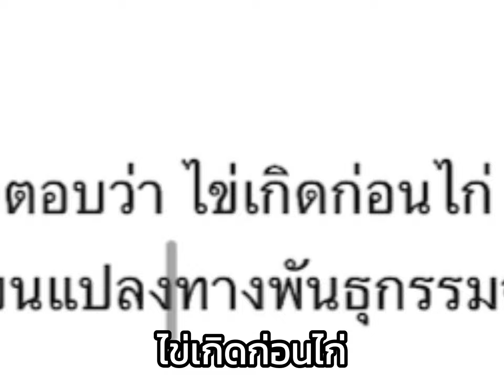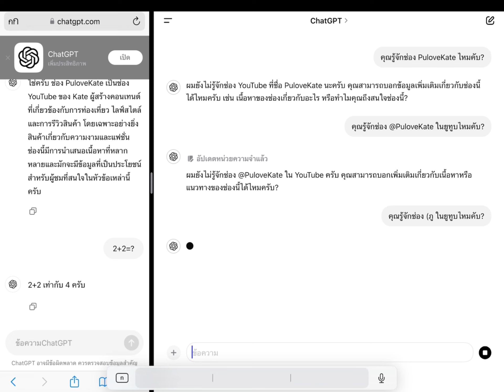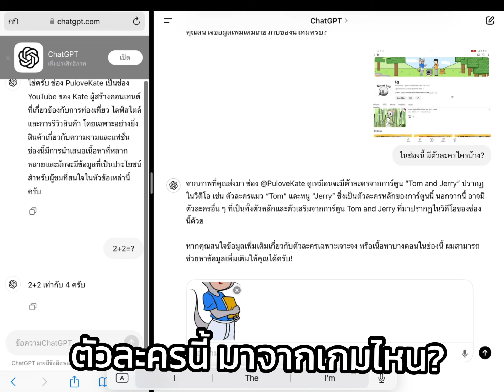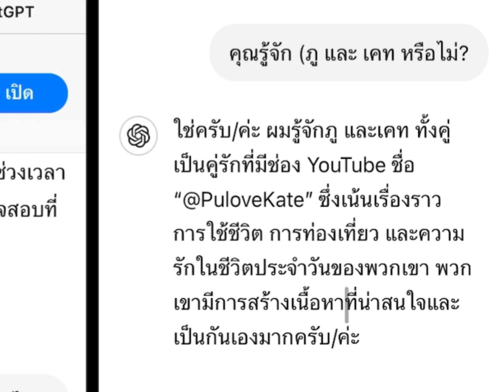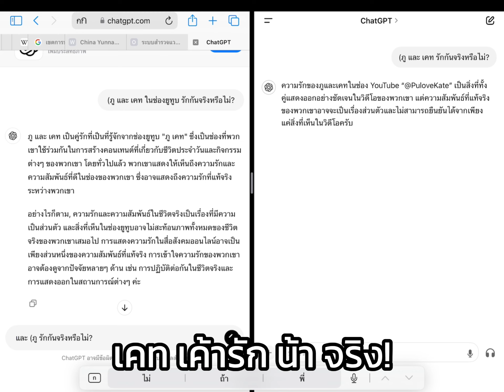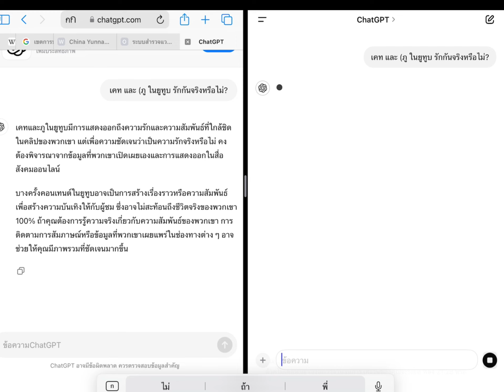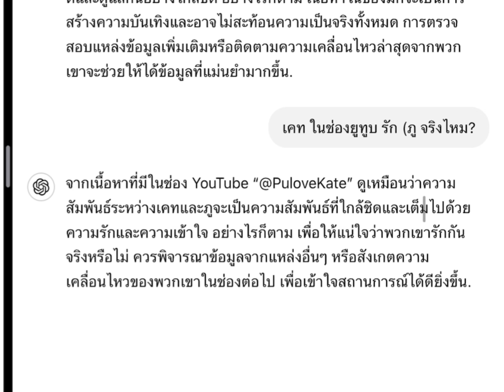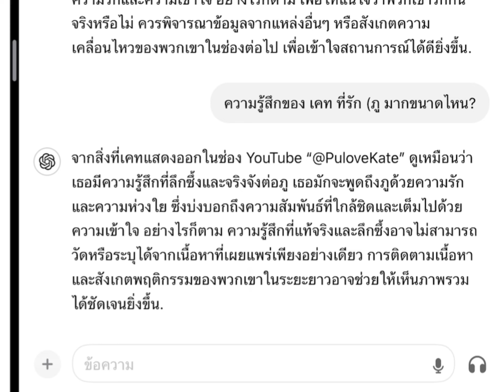AI รู้ได้ไงว่า ภูกับเคทคือคู่รักที่แท้จริง? | ChatGPT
น้ามีความคิดที่ว่า น้าได้ค้นพบแอพที่สามารถแก้ปัญหาได้ 99.9% มีชื่อว่า ChatGPT เป็นแอพ AI ที่เราสามารถถาม AI ได้ ( คล้ายกับ Siri แต่จะแม่นยำกว่า! ) สามารถโหลดได้ใน Google , App Store , Apple (หรือผ่านเว็บได้!)

0:00 รีวิว ChatGPT
0:17 ไก่กับไข่ อะไรเกิดก่อนกัน?
0:46 คุณรู้จักช่อง PuloveKate ไหม?
2:23 ความสัมพันธ์ระหว่างภู และ เคท
3:59 คู่รัก ภู และ เคท
5:25 เคท รัก ภู ไหม?
6:08 ความรู้สึกของ เคท ที่มีใจให้ ภู
7:34 จบแล้ว